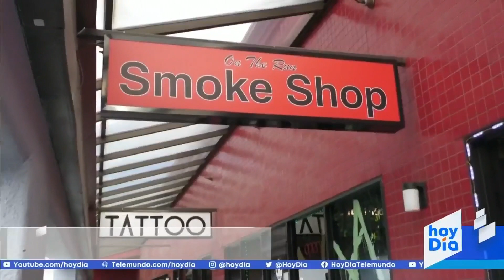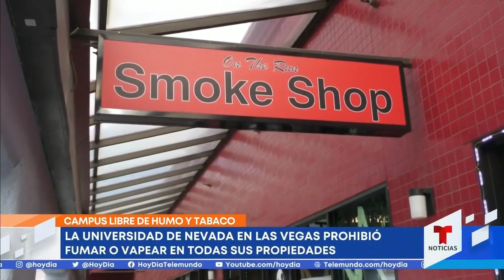Universidad de Nevada será un lugar libre de humo y tabaco | Noticias Telemundo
Video oficial de Noticias Telemundo. La medida entra en vigor en sus tres campus varios meses después de que se aprobó y prohíbe todas las formas en las que se puede fumar, incluso el vapeo y la masticación de tabaco. Aquí más detalles.